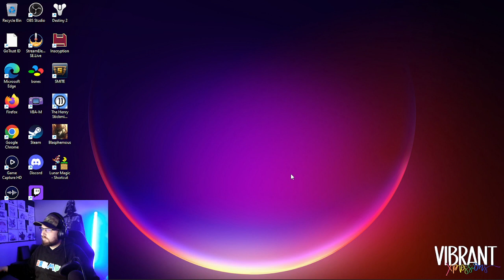18+ Graphic Content. Blasphemous Part 3